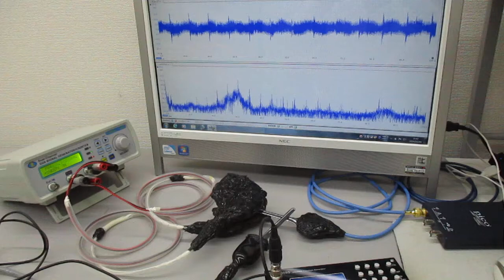ＬＣＰ樹脂を利用した超音波伝搬状態のコントロール実験（表面弾性波の応用）